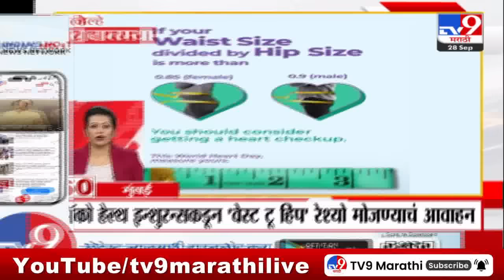36 Jilhe 72 Batmya | 36 जिल्हे 72 बातम्या | 5.30 PM | 28 September 2024 | Marathi News | tv9 Marathi